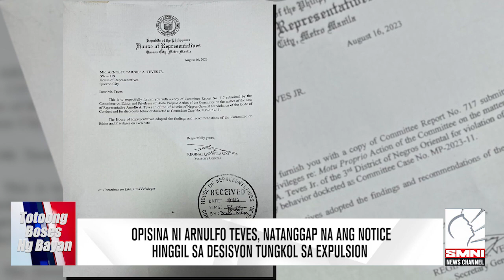Opisina ni Arnolfo Teves, natanggap na ang notice hinggil sa desisyon tungkol sa expulsion.